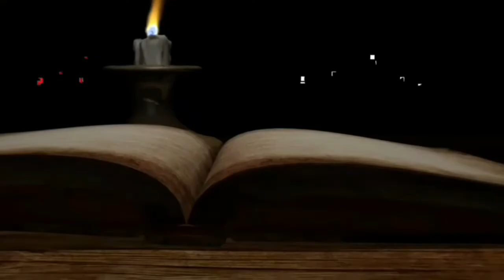KAMBOJAPURA 1 - awal berdirinya kerajaan Kambojapura || rombongan Champa ditawan dan kapal dibakar